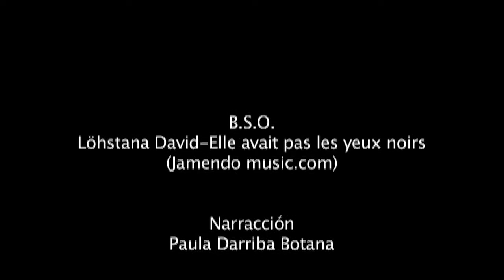Flor del desierto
Catalibros sobre "Flor del desierto" de Waris Dirie e Cathleen Miller, realizado pola alumna Paula Darriba Botana.